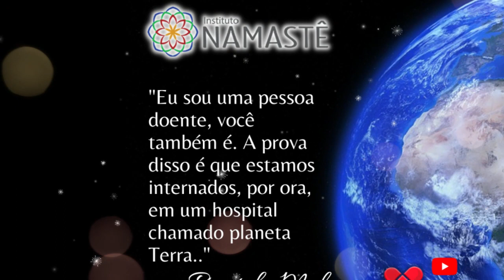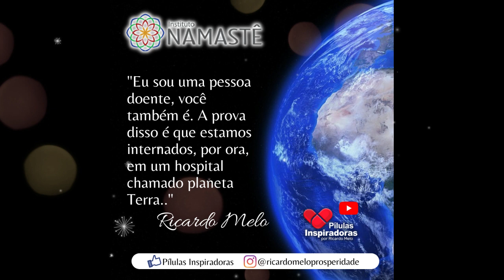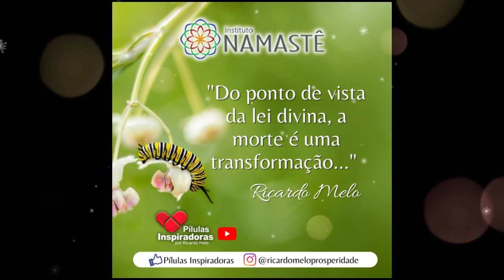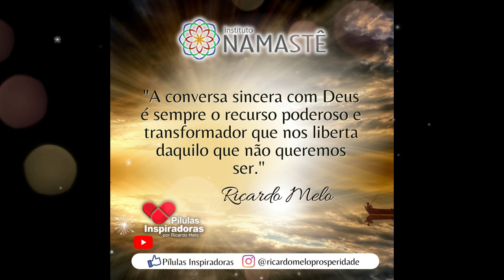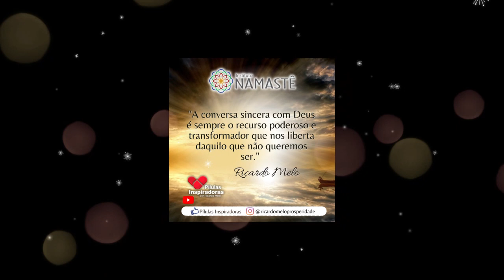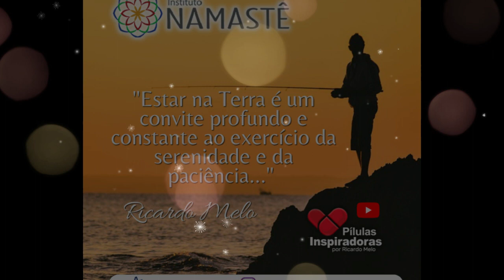Pílulas Inspiradoras - Que tal um MERGULHO NA SUA PRÓPRIA ALMA?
Toda Terça, Sexta e Domingo, às 10h30.